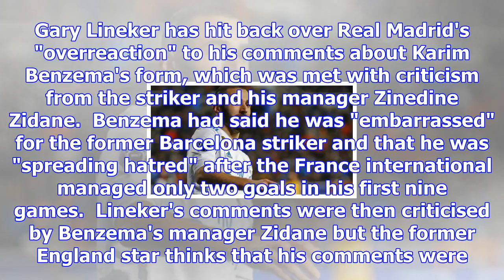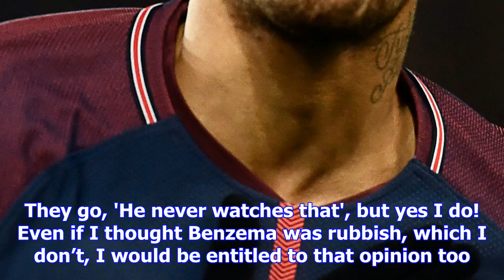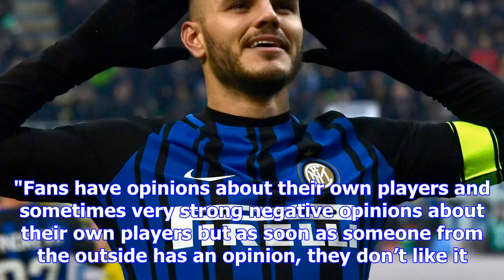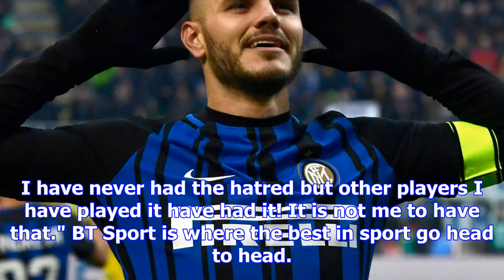Real madrid news: twitter row with benzema was 'massive overreaction' says gary lineker | goal.com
Gary Lineker has hit back over Real Madrid's "overreaction" to his comments about Karim Benzema's fo...